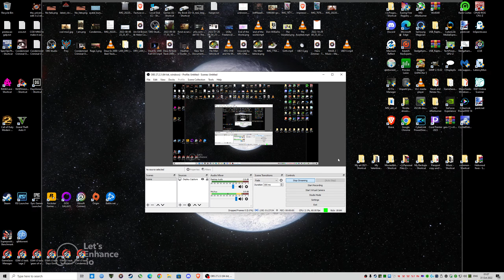Shortie 2 - MW2 MP - Working for Prestige. Part 3.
Enjoy watching me play COD MW2 2009 MP like a newbie, I used to be good. Level 70 fighting for prestige. This is in 1440p and max settings with a 2080ti and 9900k. Playing in Legacy 3D vision by Nvidia. Using opensource OBS Studio to livestream in 2D. This is part 3.